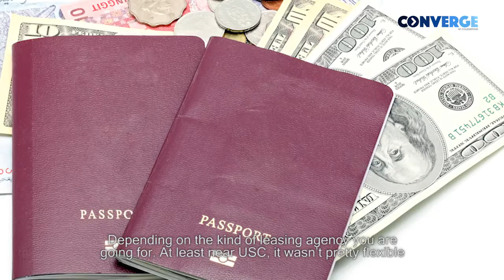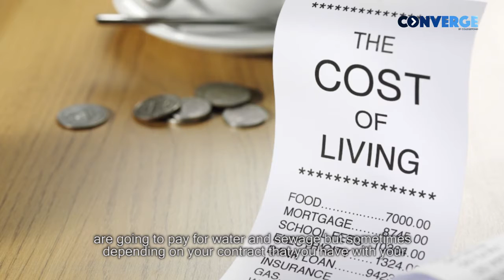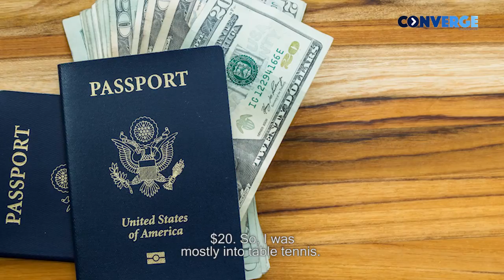Life At University Of Southern California | Student Life At USC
Meet Tirth, a Collegepond Alumnus, and graduate of the University of Southern California. He shares with you crucial firsthand information about adjusting to life at USC... right from finding housing & roommates, lease agreement, living expenses, and more.